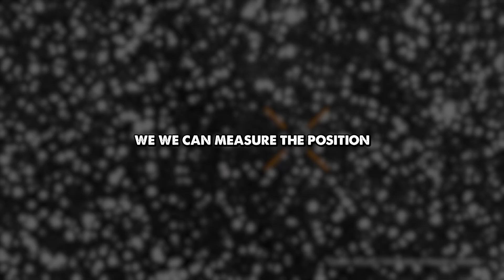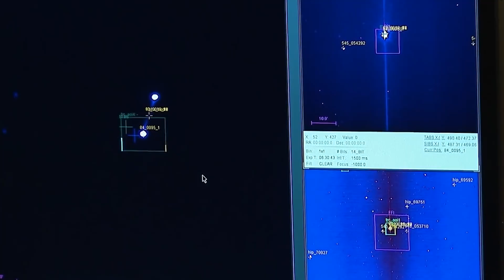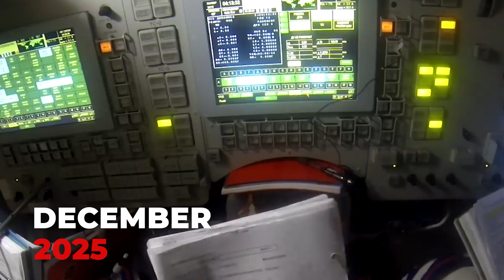The Truth Behind Comet 3I/ATLAS – An Interstellar Mystery Unfolds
A strange object from beyond our solar system has captured the world’s attention. Comet 3I/ATLAS has changed its course, brightened dramatically, and sparked countless theories — from secret NASA cover-ups to claims of alien technology. But what is really happening? This deep dive explores the facts, the science, and the myths behind one of the rarest cosmic visitors ever detected. Is ATLAS just another comet, or could it reveal something extraordinary about the universe and our place in it? Find out the truth that lies beyond the headlines.